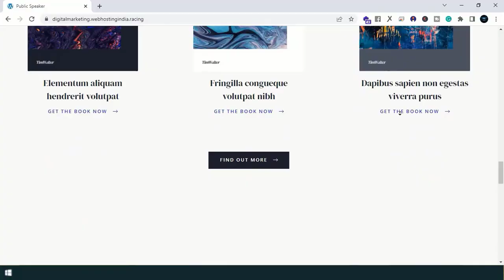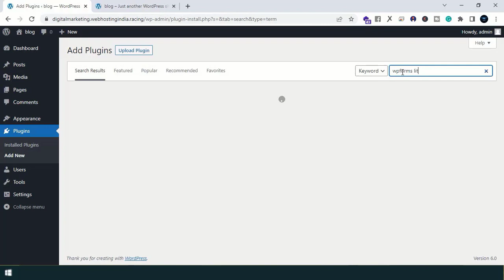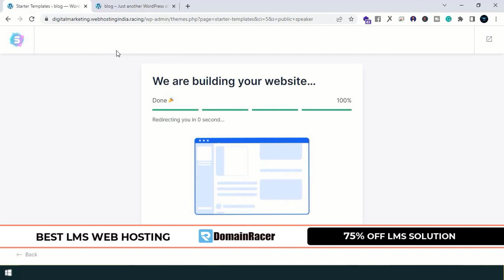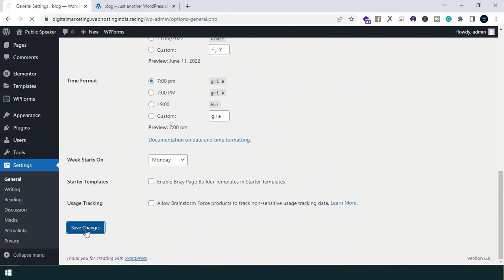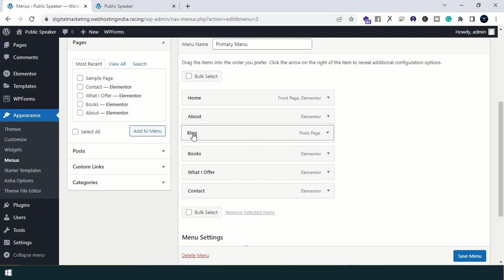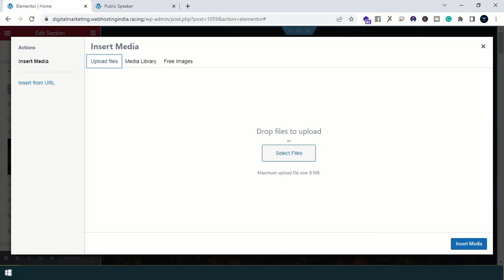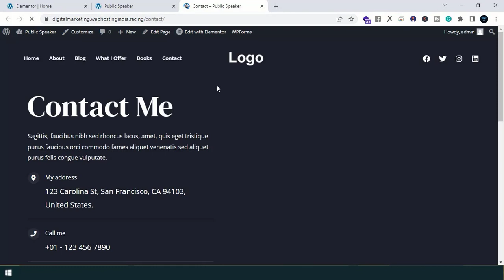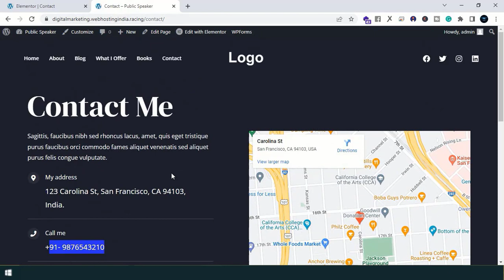How To Make a Public Speaker Website in WordPress | Motivational Speaker Website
In this video, we learn about how to make a public speaker website in WordPress. If you are a motivational speaker then it is beneficial to make a motivational public speaker website.

Making the best public speaker websites makes it very easy to interact with people. As you are a mentor/inspirational speaker you don't need to pay a lot of money on creating a website by a developer. You can create your own website by using WordPress.

So watch this complete video & create a famous motivational speaker website. you get the public speaker website templates & designs to create a website.